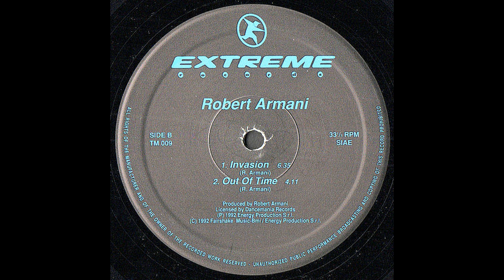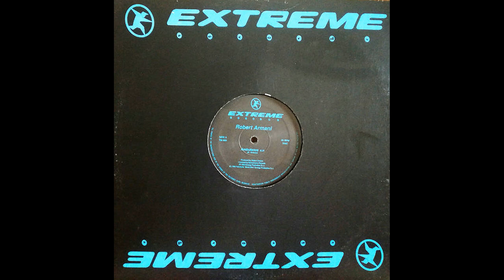Robert Armani – Ambulance [Vin. 12", ITA 1992]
Catena del segnale:

Cartuccia: Numark CS-1, peso 6,5g
Giradischi: AudioTechnica AT-LP140XP
Cavo: Van Den Hul D-501 Silver Hybrid
Preamplificatore: ART Precision Phono, gain variabile
Dispositivo di registrazione: Tascam DA-3000

Effetti Applicati:
-nessuno

Le immagini che vedi nel video sono come quelle dell'attuale copia in mio possesso.

Signal chain:

Cartridge: Numark CS-1, tracking force 6,5g
Turntable: AudioTechnica AT-LP140XP
Cable: Van Den Hul D-501 Silver Hybrid
Phono preamp: ART Precision Phono, variabile gain
Recording device: Tascam DA-3000

Applied effects:
-none